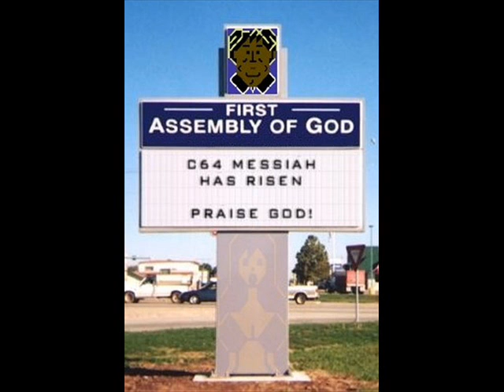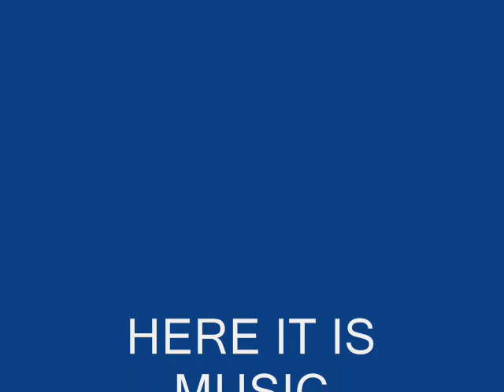MORPHOSIS UNATURAL EP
Label:Aztec Records
Catalog#:AT 002
Format:Vinyl, 12"
Country:UK
Released:1993
Genre:Electronic
Style:Breakbeat, Hardcore